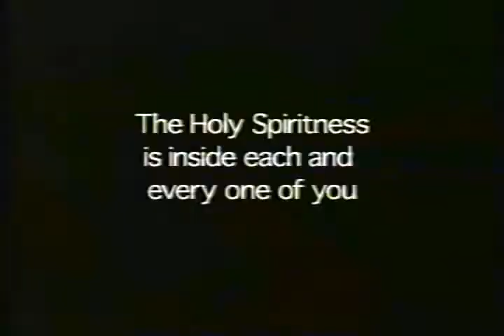Holy Spiritness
The Holy Spiritness is the epic of all spirit. One searches their entire lives trying to find it. Can you find it?